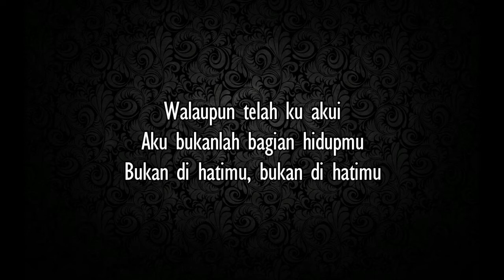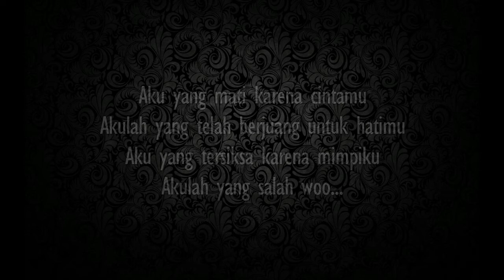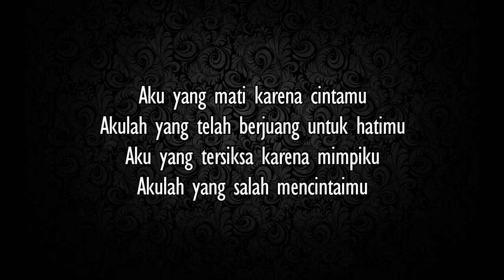Seventeen - Pejuang Hati (lirik)